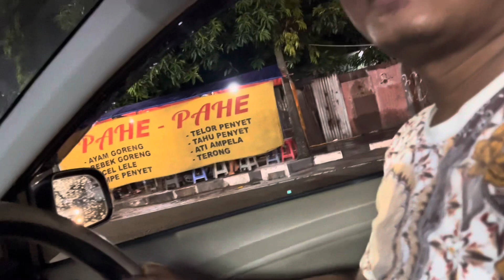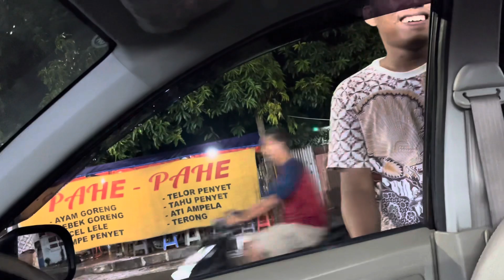REKOMENDASI ANGKRINGAN MANTUL DI CEPU || Vlog bagian 18